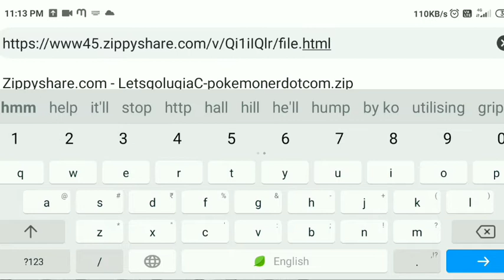the best pokemon hack rom for gba ? || ashketchum || romhacks || rom hack 2020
What is the best Pokemon Hack ROM for GBA? || ashketchum || romhacks

So in this video I had shown how to dowload Pokémon' new ROM     in very easy way .

Let's go lugia

Features:
- New Maps
- Updated Moves
- Johto's Pokémon visible on the map, kanto only on the grass
- Pokédex with information on how to evolve Pokémon
- Exp.All
- Infinite TM's
- BW2 repellent System
- The physical and special division
- Egg on the Route
- Elite 4 (Can battle 5 x mix with Battle Tower)
- Hidden items on routes and houses
- EV / IV Checker
- and more features
And
       If

Download link

What is the best Pokemon Hack ROM for GBA? ,
 best gba games 2020 , pokemon best gba rom hacks , pokemon best gba rom hacks 2020 , pokemon ash gray , pokemon ash gray cheats codes , how to download ash gray in gba